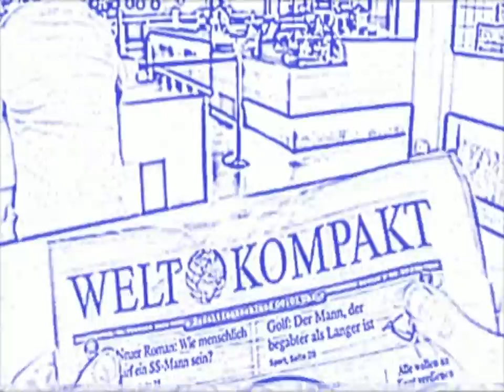Clintons Politik der kleinen Schritte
Kein Konfetti, keine Parade: Clinton weicht zurück, anstatt mit Tammtamm den ultimativen Kandidaten zu verkünden. WELT KOMPAKT fragt: Was ist los in Amerika?